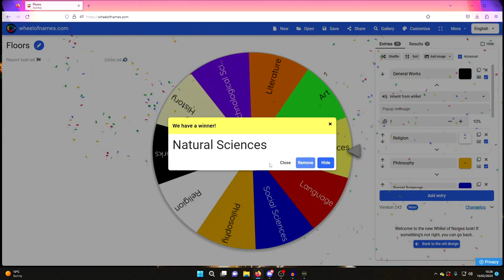Today A Star Shall Fall | Library Of Ruina Part 30 - Foreman Plays Stuff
Alright, the tutorial is over

“May you find your book in this place.”

Become the owner of the Library and receive your guests.

Your librarians will fight for the Library.

Combat between the guests and the librarians breaks out as if it were on a stage.

Defeated guests turn into books, and the Library grows onward.

A good book will allow you to invite new guests with greater secrets.

Amass a collection of books and explore the secrets of the City.

And eventually, get your hands on…

The one singular, perfect book.